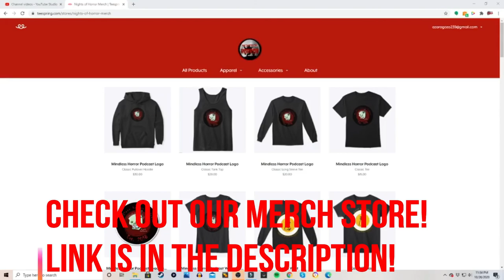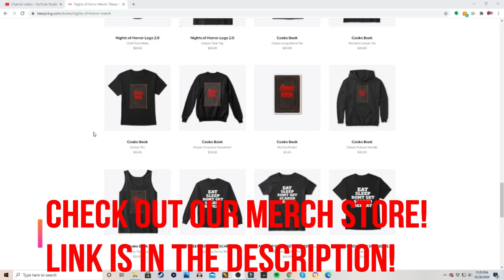AIR PLANE GHOST AND HAUNTED SCHOOL?!? - NOH Fact or Fiction S1 Ep.1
On this show, members of the Nights of Horror will watch paranormal, UFO, ghost videos or anything that seems like we can catch whether it was FACT or FICTION!